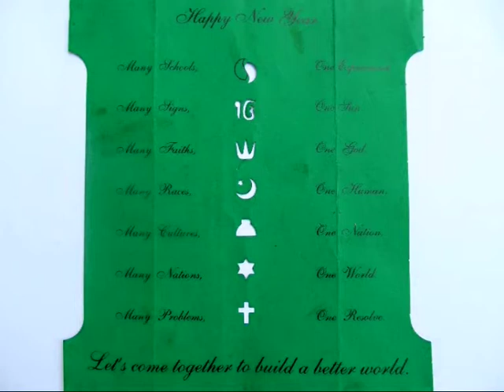Sun is One | Telugu | Oneness of Religions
This is an unusual experiment which deeply touches the heart. On a card sheet cut out various religious signs – Christianity, Hinduism, Islam etc. You can see these symbols clearly on the background of the sky. Hold the card out in the sun. You will see the shadows of all the signs on the ground. But as you raise the card all the symbols will becomes circles – symbolizing the oneness of religions. As you raise the card further up the circles will touch each other symbolizing our common citizenship of mother earth. All the various religious signs become circles because our sun is circular in shape. This work was supported by IUCAA and Tata Trust. This film was made by Ashok Rupner TATA Trust: Education is one of the key focus areas for Tata Trusts, aiming towards enabling access of quality education to the underprivileged population in India. To facilitate quality in teaching and learning of Science education through workshops, capacity building and resource creation, Tata Trusts have been supporting Muktangan Vigyan Shodhika (MVS), IUCAA's Children’s Science Centre, since inception. To know more about other initiatives of Tata Trusts, please